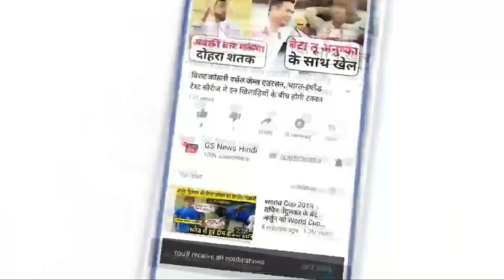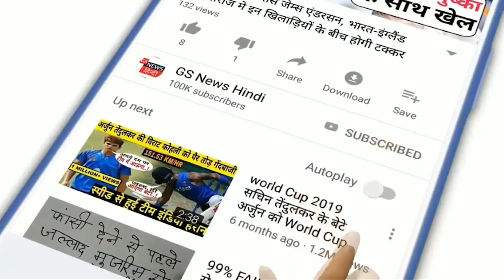मुस्लिम डॉ कपिल खान का कोरोना पर बड़ा खुलासा / Dr Kafeel Khan on corona